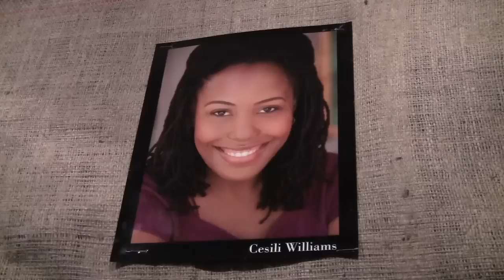Role Stereotypes in Hollywood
By Laura Santana

The success of the movie "The Help" had some critics outraged that African-American actresses were not offered the same roles that their peers were offered.

Musical footage recorded at Celebration Theatre in West Hollywood.

Octavia Spencer photo courtesy of BlackActors.net

Hattie McDaniel photo courtesy of GoneMovies.com